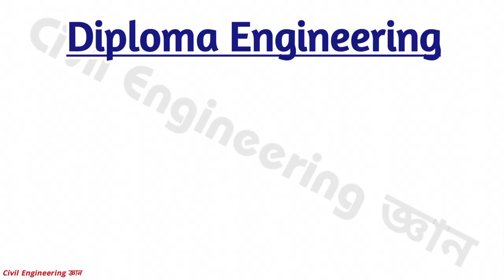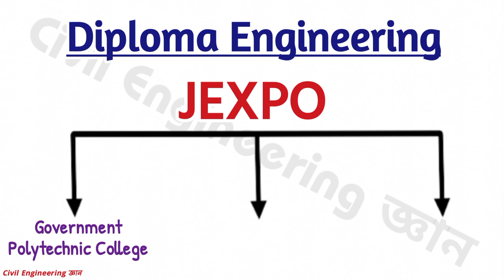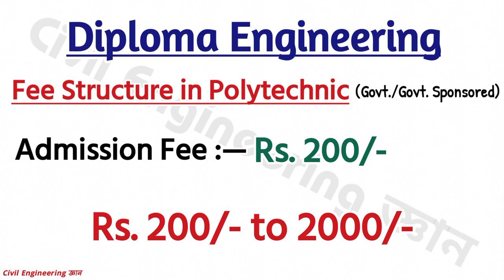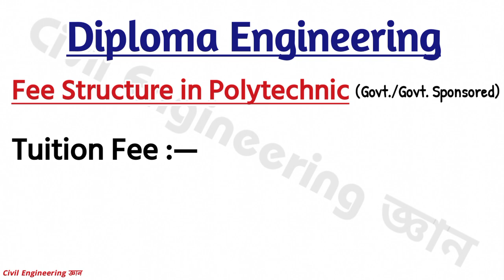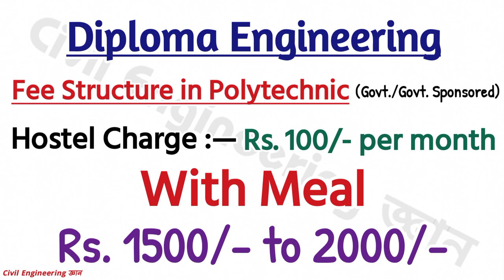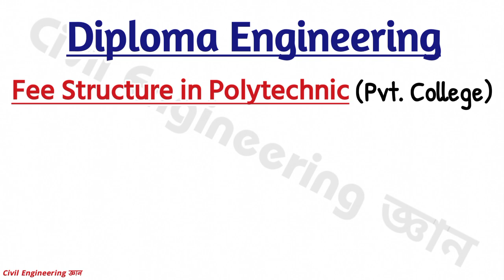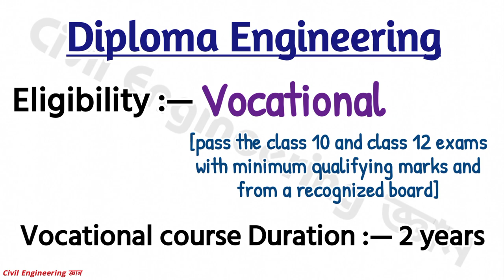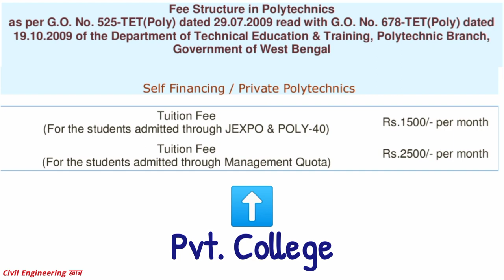Polytechnic (Diploma Engg.) Course Fees in West Bengal || Polytechnic Course Details || Hostel Fees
পলিটেকনিক পড়তে কত টাকা খরচ হবে || পলিটেকনিক কলেজের হোস্টেল খরচ কত টাকা || বেসরকারি কলেজ থেকে পলিটেকনিক পড়তে গেলে কত টাকা খরচ হবে || একটি প্রাইভেট কলেজ থেকে ডিপ্লোমা ইঞ্জিনিয়ারিং পড়তে কত টাকা খরচ হবে? || সরকারি পলিটেকনিক কলেজের হোস্টেল খরচ কত? || বেসরকারি পলিটেকনিক কলেজের হোস্টেল খরচ কত টাকা? || সরকারি পলিটেকনিক কলেজে কত টাকা খরচ || বেসরকারি পলিটেকনিক কলেজে কত টাকা খরচ || পলিটেকনিক কলেজের হোস্টেলে থাকলে মাসে কত টাকা খরচ হবে? || ডিপ্লোমা ইঞ্জিনিয়ারিং কোর্সে সেমিস্টার ফি কত? || ডিপ্লোমা ইঞ্জিনিয়ারিং কোর্স সম্পূর্ণ করতে মোট কত টাকা খরচ হবে? || পলিটেকনিক কোর্স সম্পূর্ণ করতে মোট কত টাকা খরচ হবে? || ইঞ্জিনিয়ারিং পড়তে কত টাকা লাগবে?